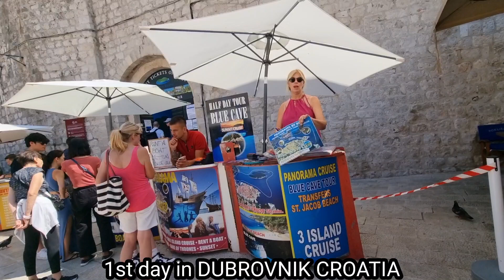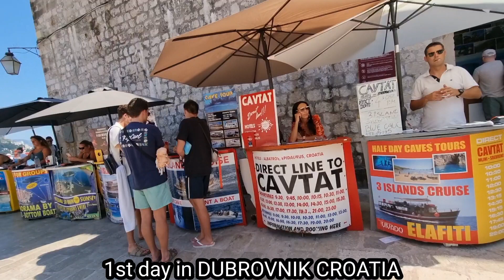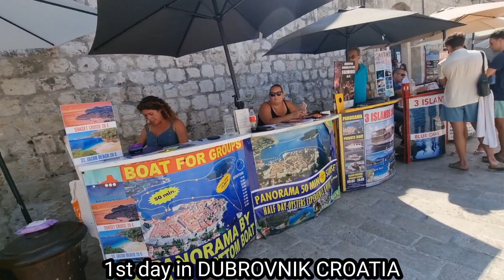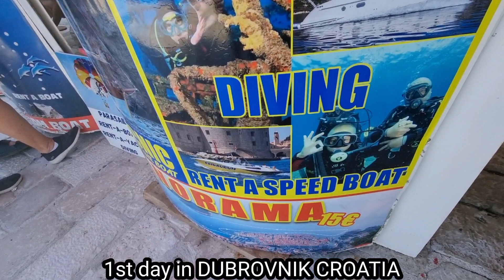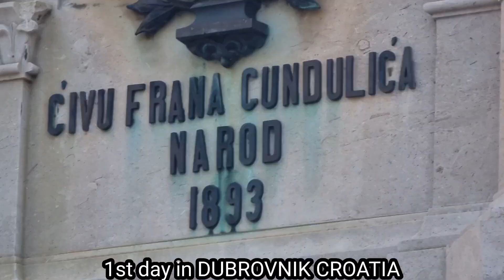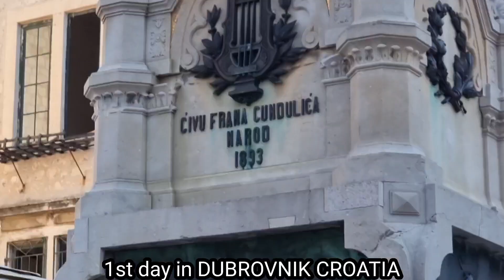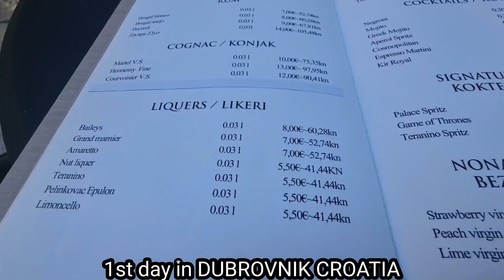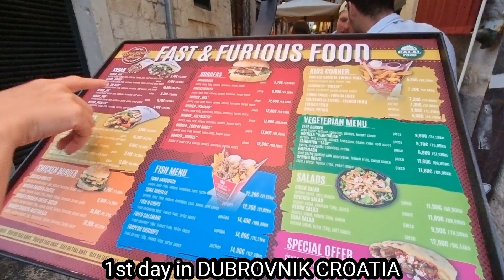the UNESCO country ive been wanting to visit with my wife berna baron...called DUBROVNIK in CROATIA.